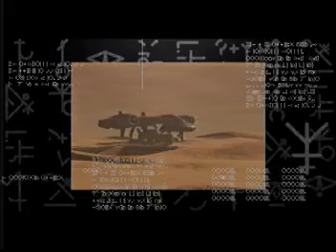Dune 2000 (1998) - Trailer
Dune 2000 - Trailer